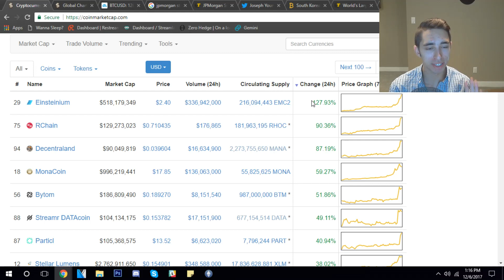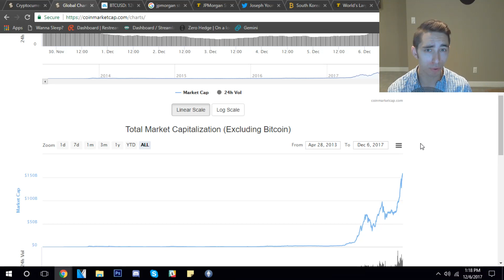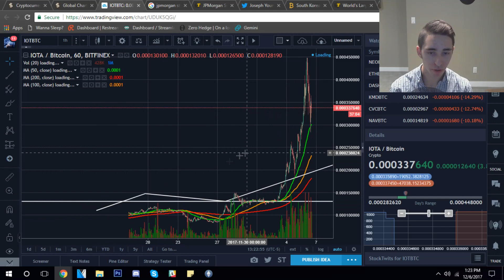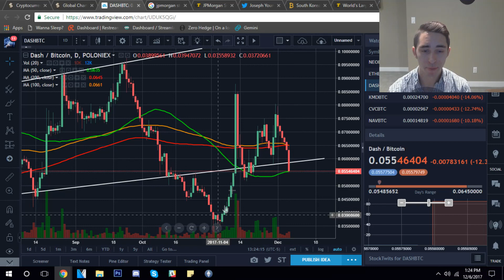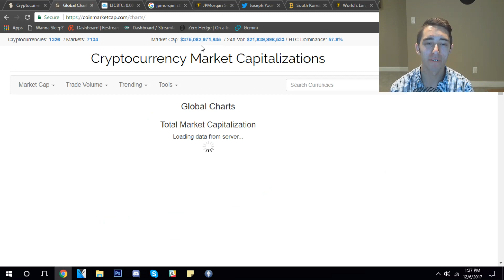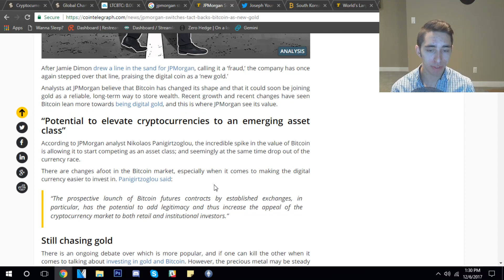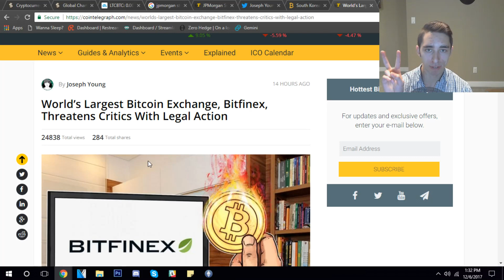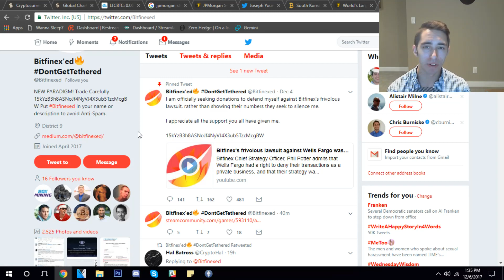Daily Update (12/6/17) | JP Morgan goes positive on Bitcoin & Bitfinex talks legal action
What do you think about current markets? Are you optimistic? Thank you all so much for watching the video. Running into some trouble or questions?

BTC: 14DHXJa9CgeBPf6m7UeMKE9yzAYFKPW2nV
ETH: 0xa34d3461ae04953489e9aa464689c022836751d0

Want to start trading altcoins? My top choice is Binance.